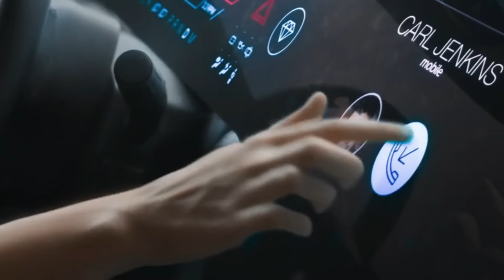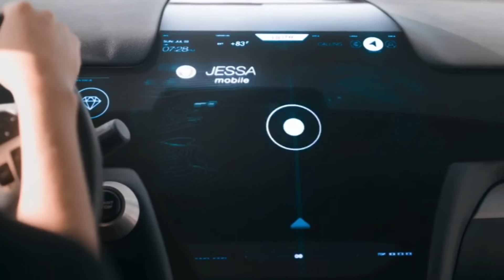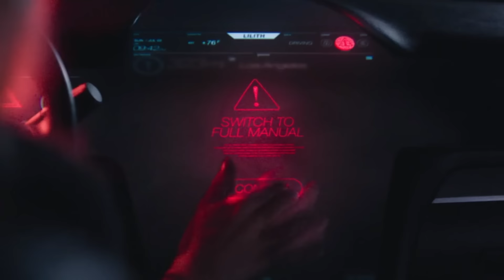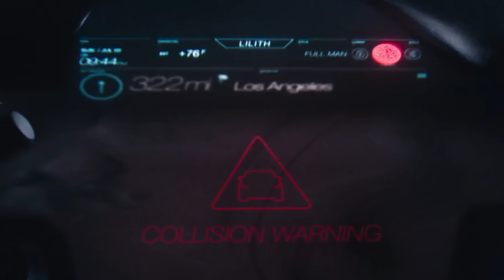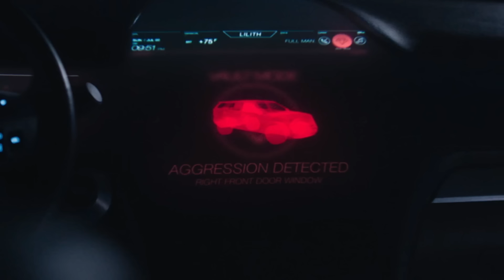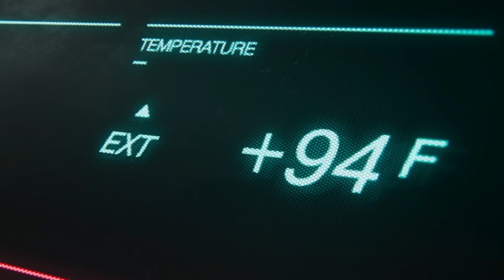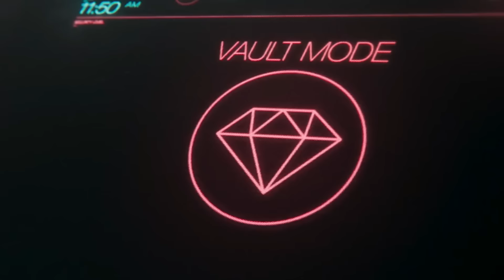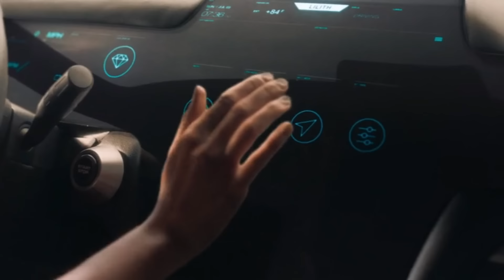Monolith (2016) Film Explained in Hindi / Urdu | Monolith Baby Survival Story Summarized हिन्दी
Monolith (2016) Survival movie explained in Hindi Urdu. The American Thriller Survival film “Monolith” story summarized with a full ending in हिन्दी explanation. The plot is about a world not too far from now, there lived a singer named Sandra. Sandra was once very famous, singing songs that everyone loved. But this story isn't about her music; it's about a special trip she planned. Sandra wanted to surprise her husband, Carl, who lived far away in a big city called Los Angeles. She thought it would be a fun adventure to take her young son, David, to visit him. So, they hopped into their super-cool car, called a Monolith. This car was like something out of a future movie, able to do all sorts of amazing things. But as they were driving, something unexpected happened. A deer suddenly jumped out in front of their car! Bang! They hit the deer, and the car stopped. But that was just the beginning of their troubles. Sandra found herself locked out of the car, and little David was stuck inside.

You imagine being in the middle of a vast desert, with your child trapped in a car that's getting hotter by the minute. Sandra was scared, but she knew she had to do something. This desert was not a friendly place. It was home to snakes and all sorts of creepy creatures. The sun was like a giant oven in the sky, baking everything below. Sandra had to think fast. She remembered a cartoon David loved, where the heroes always found clever ways to solve their problems. Inspired by this, Sandra came up with a brilliant plan. She decided to make the car tip over. It sounds crazy, right? But desperate times call for desperate measures. With all her strength and smarts, Sandra managed to make her plan work. The car fell, and she was able to get David out. They were both exhausted, thirsty, and scared, but they were together and safe.

The adventure didn't end there. They still had to get to a hospital to make sure David was okay. When they finally reached the hospital, something magical happened. David, who had been so scared and quiet, looked up at Sandra and said, "Mother" for the very first time. It was a moment they would never forget. After all they had been through, this tough journey made their bond even stronger. And so, Sandra and David's wild adventure came to an end, but the story of their bravery and love for each other was just beginning. Just like in the cartoons, they faced big challenges but found a way to overcome them together.

Credits:

Images and footage Source: Netflix
Director: Ivan Silvestrini
Producer: Lorenzo Foschi
Edited by: Elena Bucaccio
Writer: Katrina Bowden